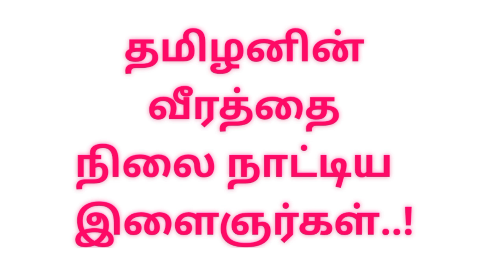திருச்சி சூரியூர் ஜல்லிக்கட்டு | Trichy suriyur Jallikattu | Jallikattu 2023 |namma Trichy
திருச்சி சூரியூர் ஜல்லிக்கட்டு | Trichy suriyur Jallikattu | Jallikattu 2023 |namma Trichy | 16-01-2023